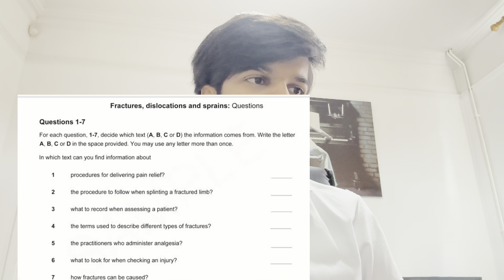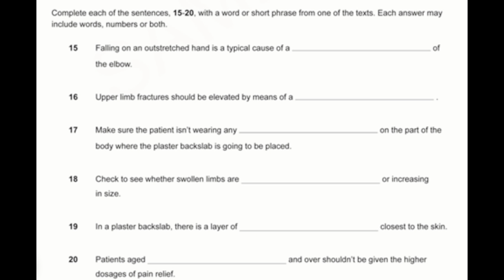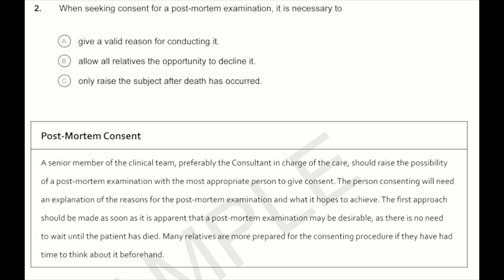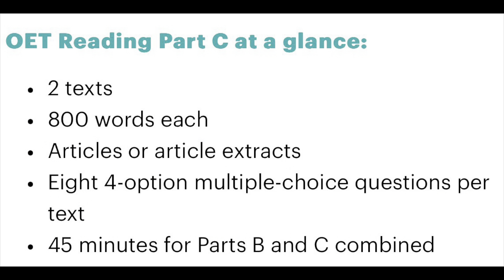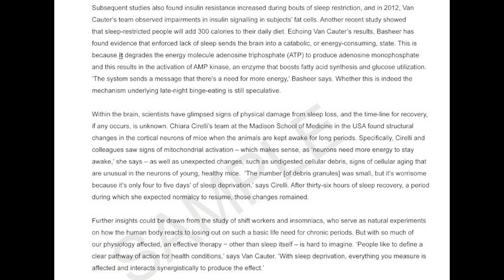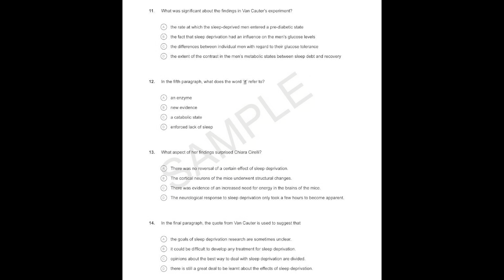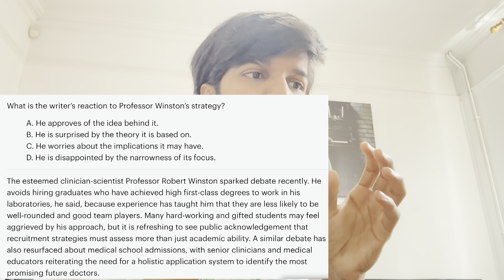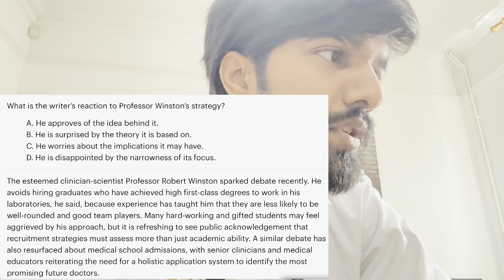Super easy OET tips for reading | beginners complete guide | official OET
This video is intended for students who are preparing for the OET exam. In this video, I will be explaining the guidelines and sharing some tips on how to crack the reading part of the OET exam. The tips and guidelines I will be sharing are recommended by the official OET website, and I will also share my techniques to improve in each part - A, B and C.
Part A 20 qn: 15 mins to answer
1-7 matching
8-14 short answer
15-20 sentence completion

Part B 6 qn: split into 10 mins and 35 mins for part C
individual extracts 1 qn: 3 MCQs

Part C 16 qn: 35 mins (part B and C: 45 mins )
two long extracts 8+8
1 qn: 4 MCQs

chapters guide

00:00 Straight to the matter
01:40 Part A 1-20 Qn
02:35 Test tips for part A
03:35 Preparation recommendation
06:17 Part B
11:11 Solving part B question
13:28 Test tips for part B
15:13 Part C
18:03 Test tips for part C
20:05 Solving part C question
23:25 Result